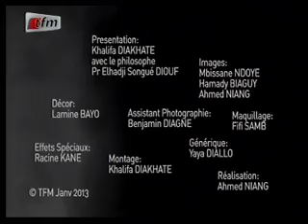Mots contre Maux - 19 Août 2013